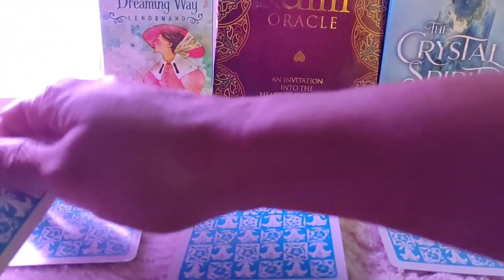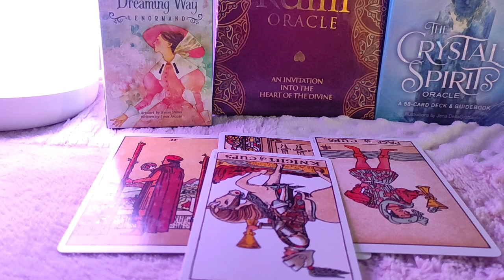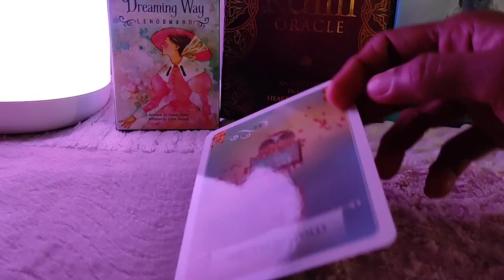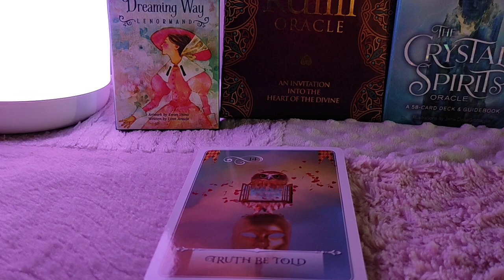Libra ♎️ Next 24 hours ❤️CAREFUL…They’re not telling you the whole truth !!!❤️Tarot Reading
Hi guys !

support
For Daily Readings: